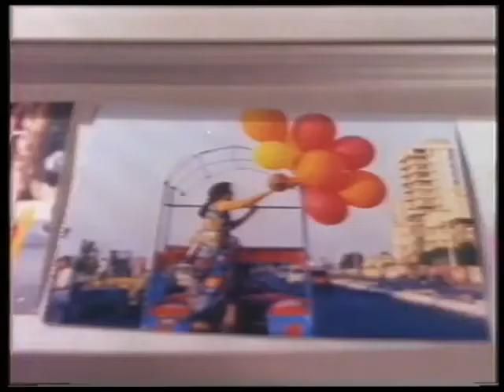Konica square camera Roll - Remember the old ways 90s ad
A beautiful reminder of the glorious days of TV.